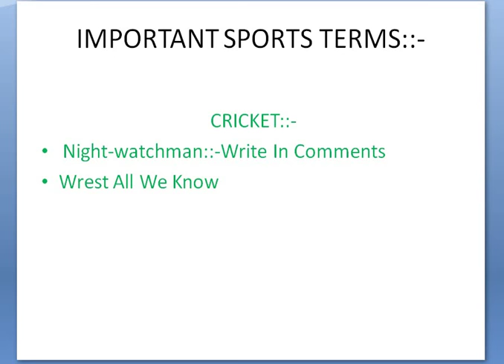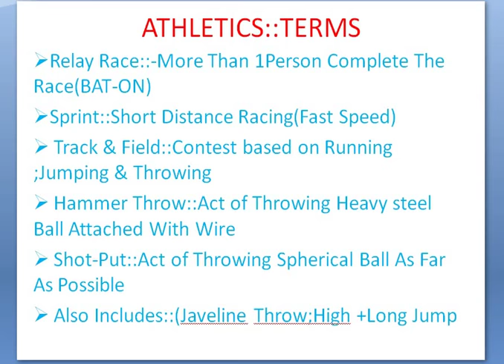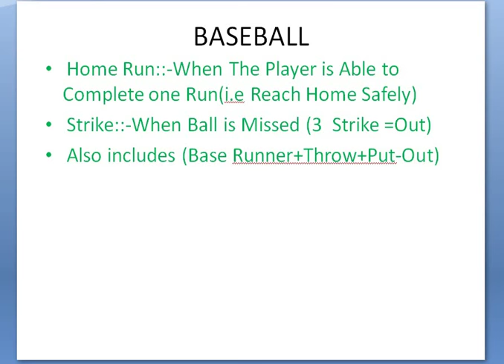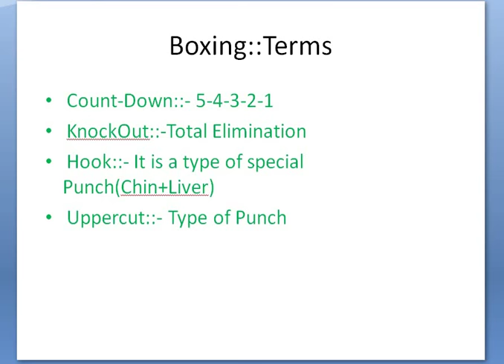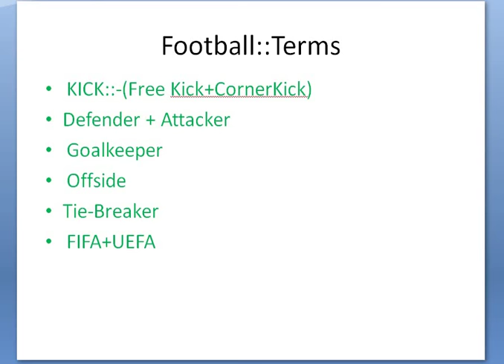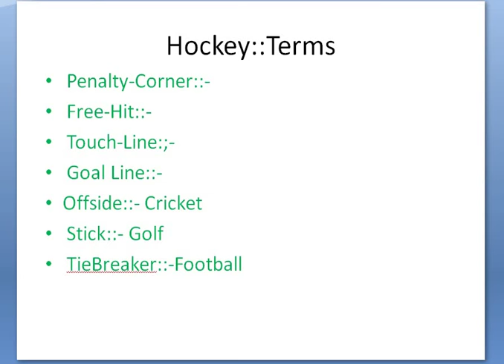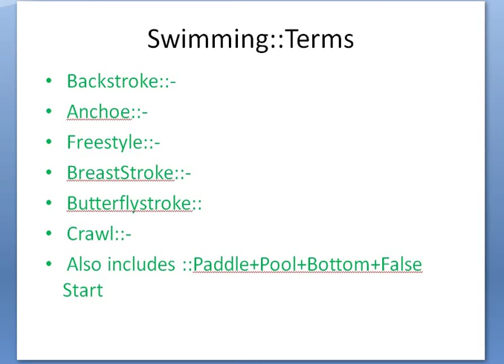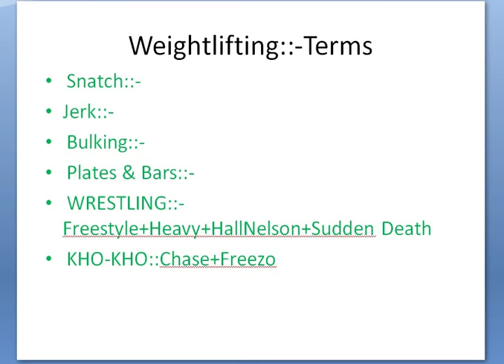खेल कूद से संबधित अति-महत्वपूर्ण-Sports-Related Terms For SSC-RAILWAY-STATE PCS & other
Sports-Related Terms - Static General Knowledge;;Important For Upcoming SSC/PCS/Railway And Other Competitive Exams
खेल कूद से संबधित अति-महत्वपूर्ण